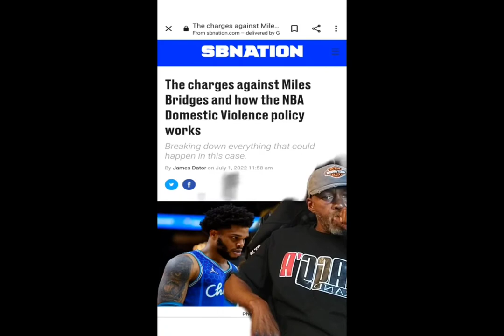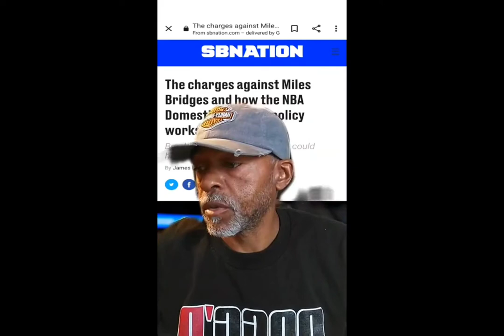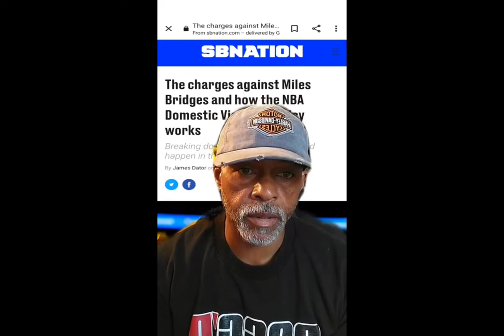NBA Star Arrested On Domestic Violence Charges